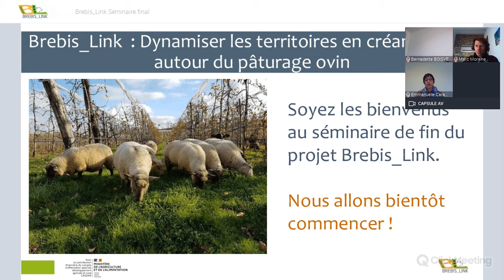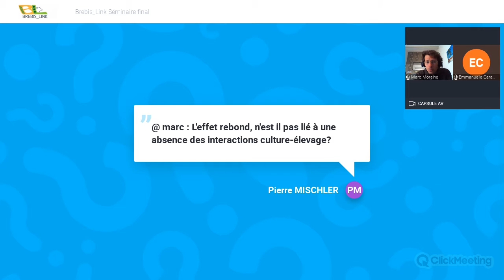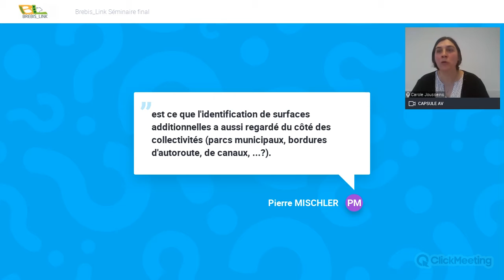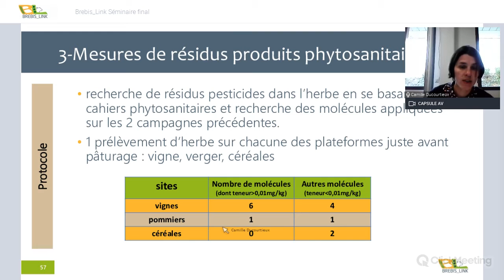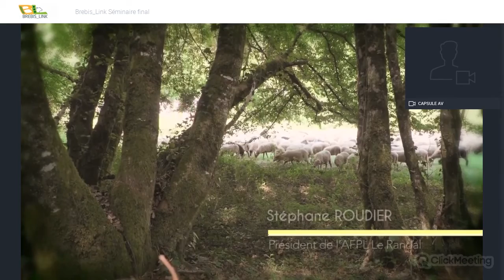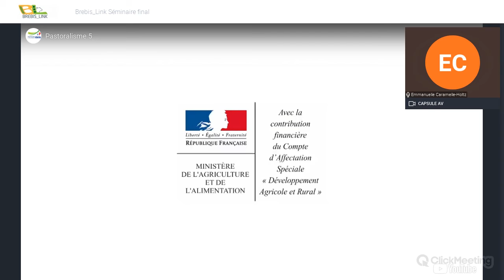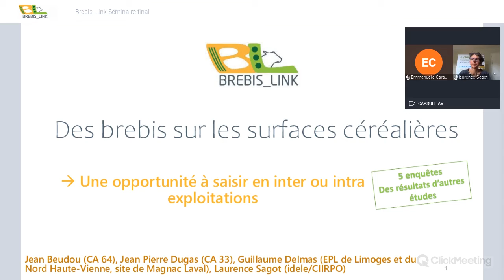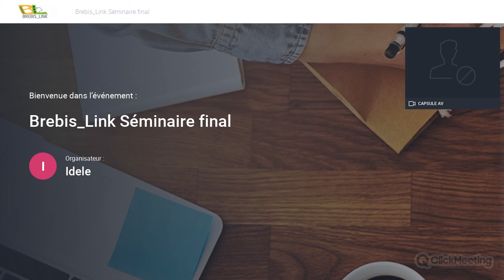Brebis Link revoir le webinaire du 25 mars 2021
Retrouvez l'intégralité de la partie plénière du Webinaire du 25 mars 2021 consacré aux principaux résultats du Projet Brebis_Link
Au programme :
- Retour d'enquêtes auprès de 45 agriculteurs qui témoignent de l'intérêt du pâturage des surfaces additionnelles, de leurs pratiques, de leurs collaborations
- Synthèse des principaux résultats des dispositifs expérimentaux du projet,
- Présentation des outils élaborés dans le cadre de Brebis_Link : guide pratique, guide de partenariat...